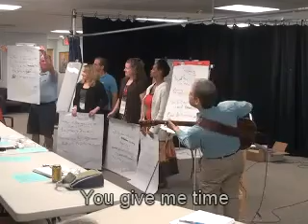Dave Nachmanoff - WORKSHOP SONG - Adler Aphasia Center ("Waffle Song")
This is a workshop song written by the members of the Adler Aphasia Center.